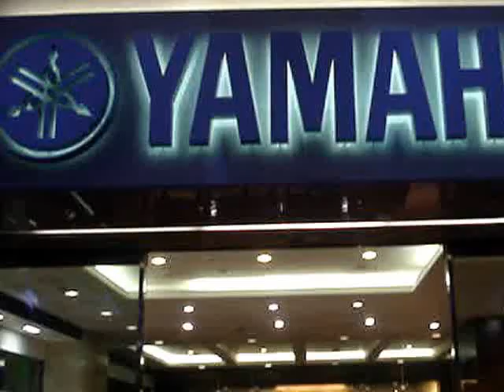how to break korean pianos (gaston willig)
gaston willig randomly playing the piano with his raw talent and soul. People (especially children) were following this passionate melody into the yamaha piano store, like bee's to honey.